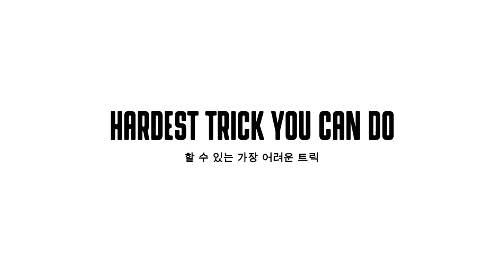FIVE 4 FIVE: 은주원 (Juwon Eun) [데일리 그라인드 스케이트보드 매거진]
반스 코리아(Vans Korea)를 대표하는 얼굴, 은주원의 스케이팅을 보고 있자면, 이 친구가 완벽주의자라는 생각이 든다. 그는 한 번의 성공으로 만족하지 않고, 자신의 마음에 드는 그림이 나올 때까지 계속해서  시도한다. 그렇게 만들어진 깔끔한 스타일은 그를 대표하는 시그니처 무브가 되었다. 위의 다섯 가지 기술은 그 방증이다.

Filmed & edited by Kwanghoon Cho